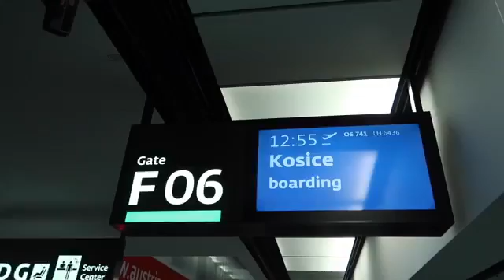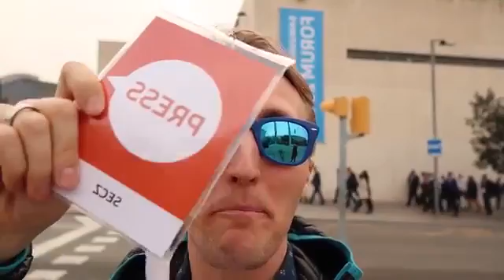44 Pobozkaná Cudzím Mužom